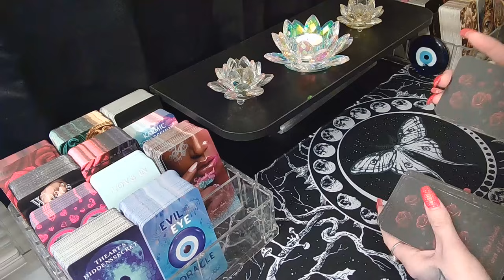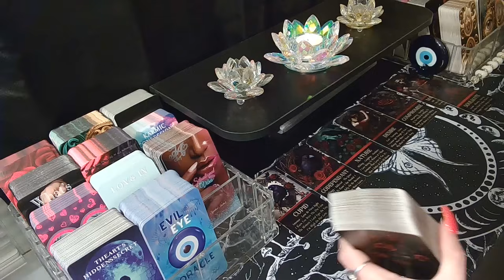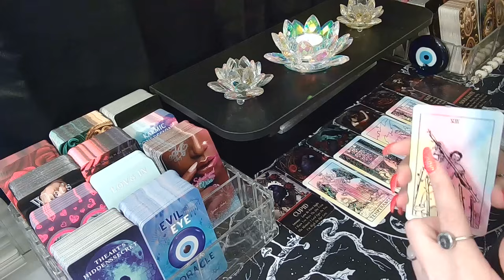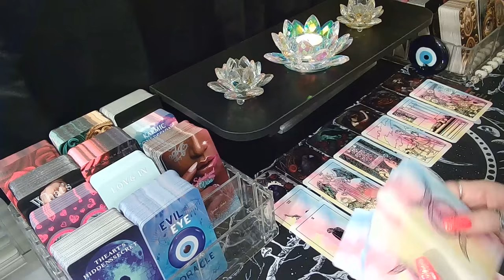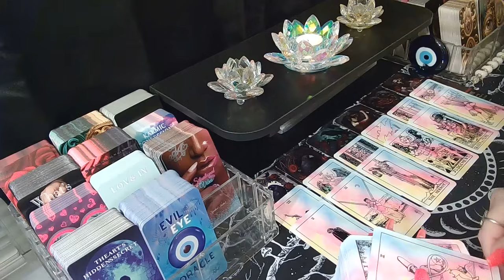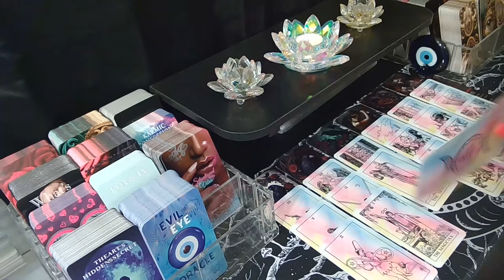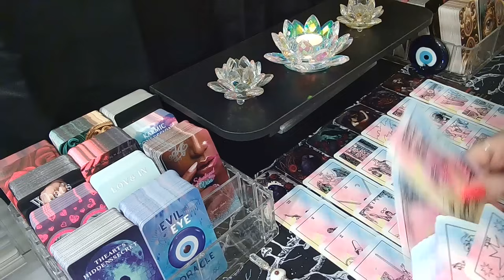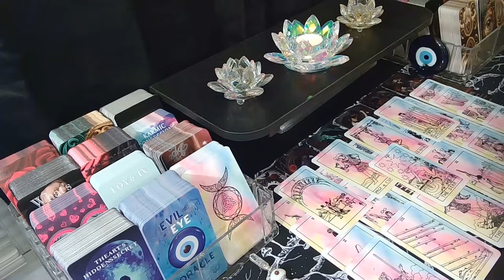CANCER🦋INTENSE READING!!! This Decision Will Change Your Life Overnight!!!